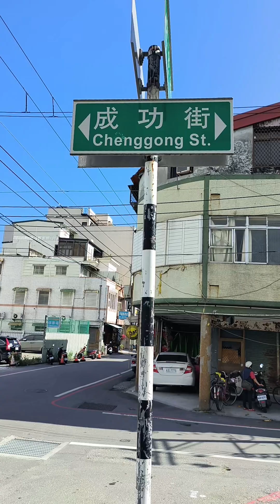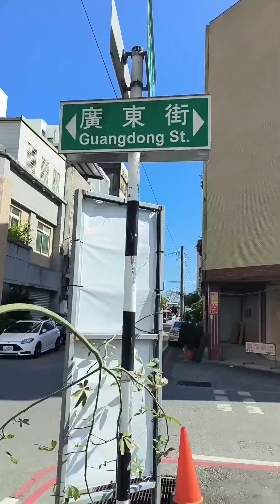HUALIEN chillin' Chinese streets, Hakka food culture 👍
It was an unusually very warm day for February and those crystal blue waters were looking like the Philippines or South Pacific out there, which really isn't that far away. I swam, saw some street art.

Then I cruise the streets seeing many familiar names like Fujian (the Province where ancestors of most Taiwan residents come from) and Guangdong Province too some came from. And cities Shanghai, Nanjing, Chongqing, and man Chenglong. Named after my favorite person in Taiwan's history who in 1661 established a self ruled Kingdom loyal to the Ming Dynasty on Taiwan as the Qing took over the main land. Cool little day..

Then got some Hakka food, which is a Chinese ethnic minority found all over China historically. But many also came here to Taiwan.

If you like this kind of content consider donating. Donations help me make this kind of content and really helps me out.